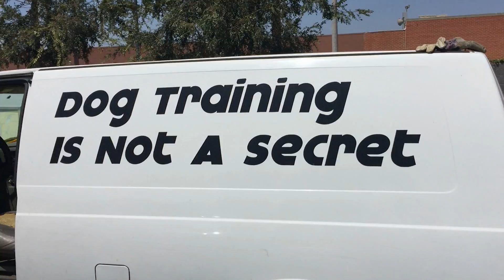Dog Man and friends cleaning South Los Angeles City Park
The city of Los Angeles has a park that is intended as an adjunct to the South Los Angeles Animal Shelter sitting barely used and full of overgrown weeds, brush and trash located at 5975 S St Andrews Place.  This is adjacent to the north west corner of the shelter.  Dog Man and friends took it upon themselves to make this facility presentable and safer to the public.  This video is fairly long but then again it took a long time to do the initial cleaning.  If you would like to help us with future projects please message Dog Man.

The link below is a picture of the location from a while ago.

Produced by Jeff Fleiss